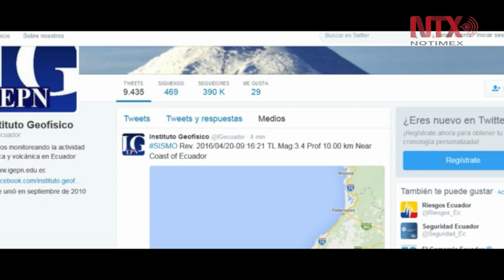Sacude Ecuador nuevo sismo de 6.3 grados Richter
Un sismo de 6.3 grados en la escala de Richter se registró hoy cerca de la costa norte de Ecuador, informó el Instituto Geofísico del país sudamericano.